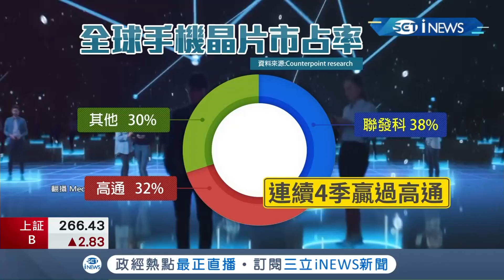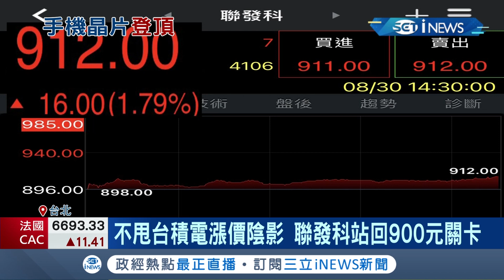"不甩台積電漲價陰影"聯發科市占連四季贏高通站回900元關卡 專家:第二季後有轉變｜記者 呂蓓君 于成虎｜【台灣要聞。先知道】20210830｜三立iNEWS